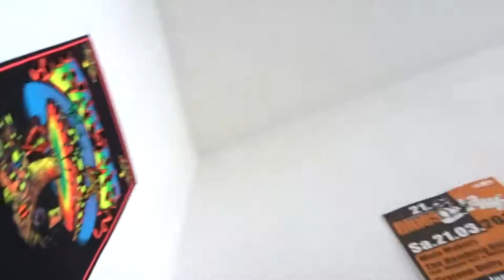MerlinStoned@Home - Von der GammelJam zum Song - Vol.1 (GammelJam)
MerlinStoned@Home ...suched DIE MUSIK...VOL.1
ich werde mein musikalisches jahr mal in form von kurzen clips euch mal zeigen...ich möchte soviel wie möglich einfach mukken & co. dieses jahr...und random alle paar wochen einen vlog-clip hochladen..ziel 2017 ist es, evtl. 2-3 fertige songs euch am ende des jahres präsentieren zu können ...hier der werdegang von der "GammelJam" zum fertigen "Song" (demo)...mal sehen was dieses jahr so wird. hier teil eins von ???. (titel: "die gammeljam"). Ich wünsche allen musikern ein super geniales 2017.ROTTET EUCH ZUSAMMEN UND WERFT ALLE VORURTEILE ÜBER BORD...MACHT EINFACH MUSIK...!!!
euer MerlinStonedHome
PS: Spezial-Güsse an ALLE MUKKER - AUSM ARZGEBIRGE. und OLDENBURG .